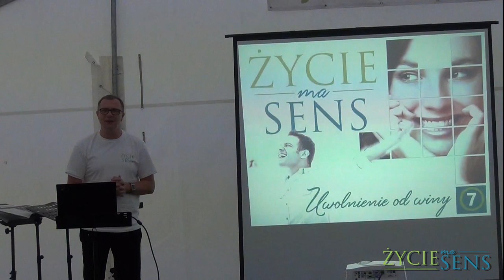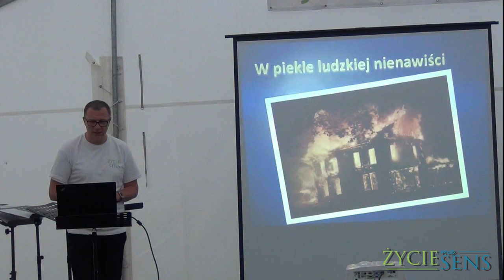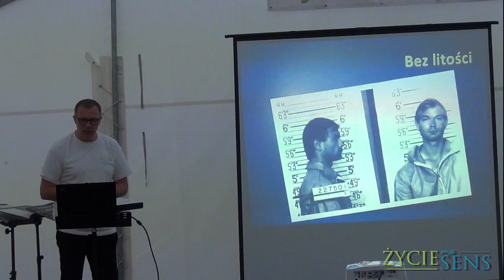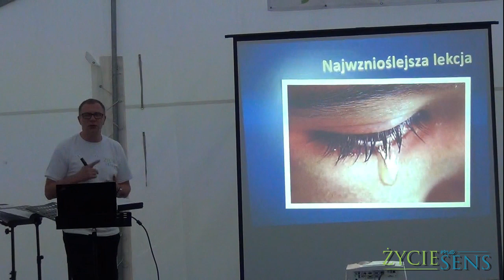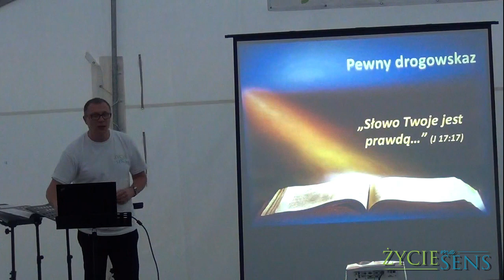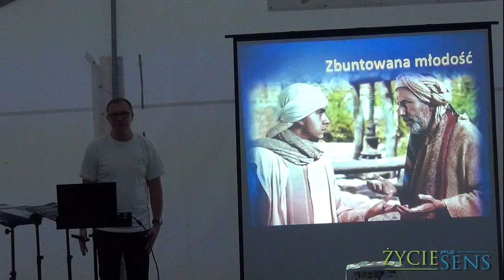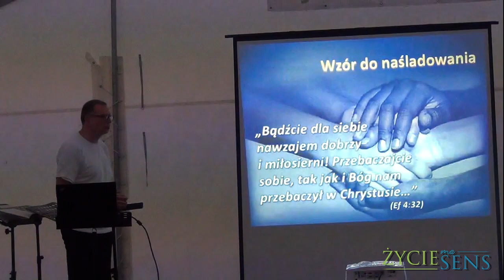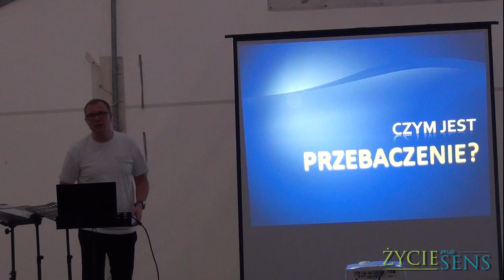Uwolnienie od winy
Zapraszamy do wykładu pastora Grzegorza Korczyca w siódmym dniu  wystawy EXPO Zdrowie przygotowanej przez Kościół Adwentystów Dnia Siódmego - Zamość 3 sierpnia 2019 r.
W celu zgłębienia tematu zapraszamy wszystkich zainteresowanych do bezpłatnych kursów w Korespondencyjnej Szkole Biblijnej na stronie lub pod numer telefonu 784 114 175.